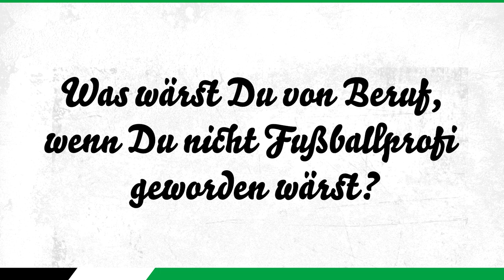Spielerporträt 2021/22 | Mark Diemers